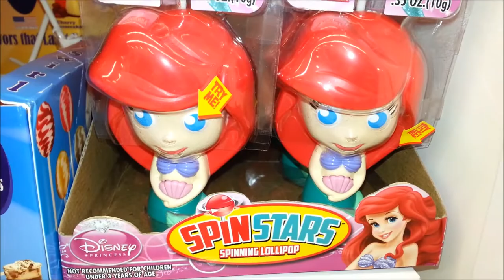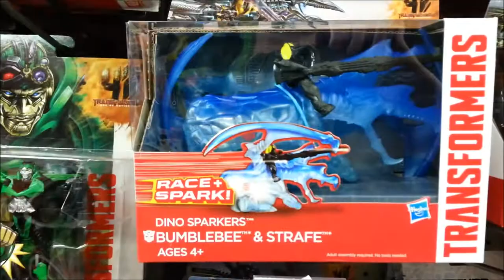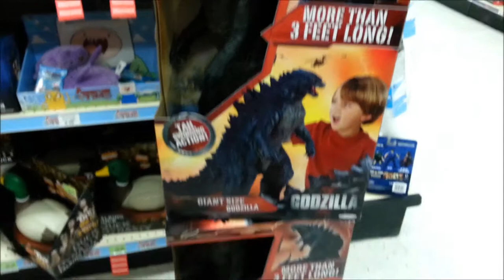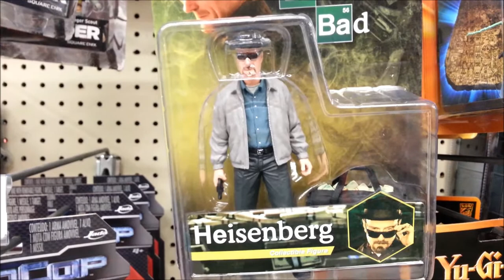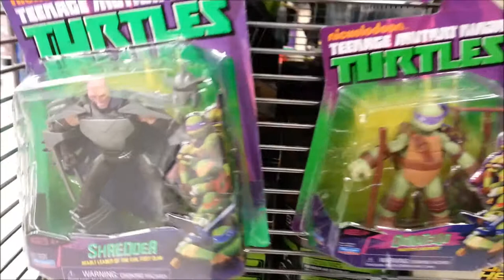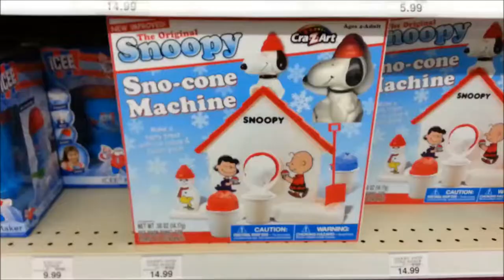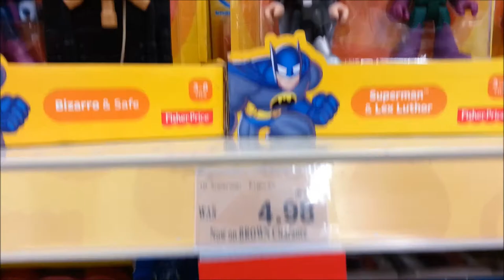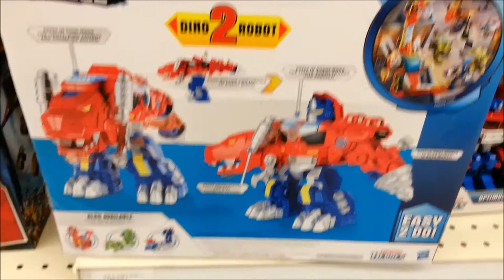Toys R Us Trip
It is a beautiful day in Greenwood Indiana and I thought it would be fun to go toy shopping at my local Toys R Us and see what was on the shelves.